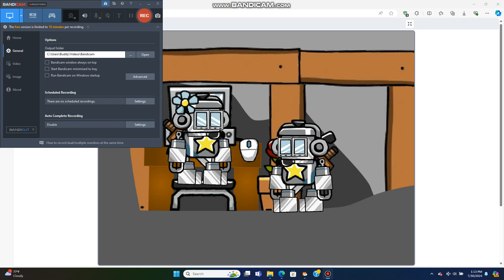The Anime Server 3 part 26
Robot Maxwell goes to the hanger to get the boat glider for Feep's factory keys, at the same time Evoker knows that the underground base will be discovered.

Watch Scratch Online 2 before watching this.